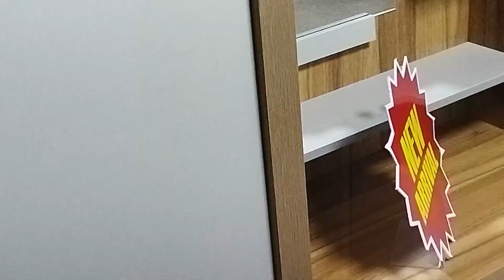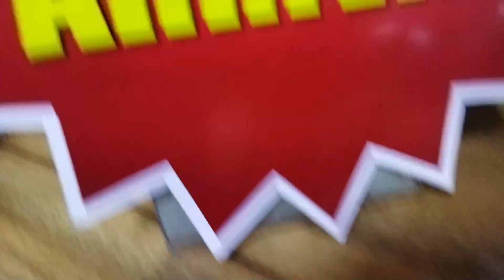damro sri lanka - new BEDROOM - දම්රෝ එකට අලුතින්ම ආව bedroom set එක මෙන්න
Description
Dimensions
Length – 186cm | Depth – 51cm | Height – 197cm
Warranty
3 year comprehensive Warranty
Warranty Covers Only Manufacturing Defects.